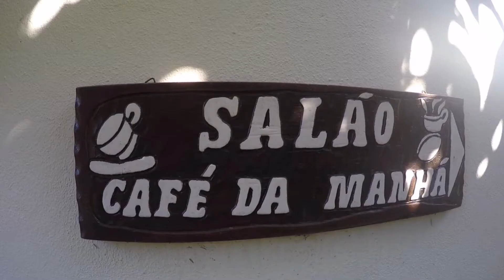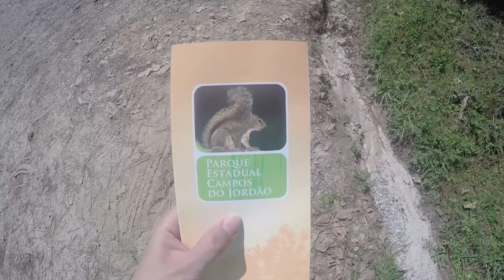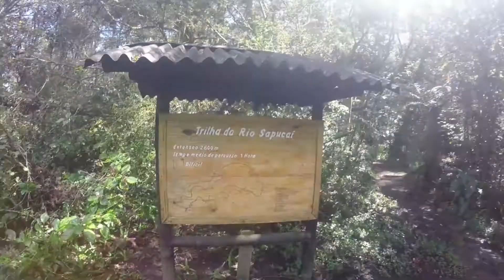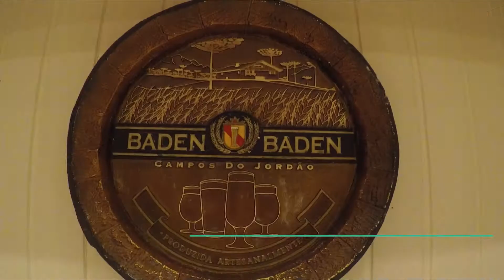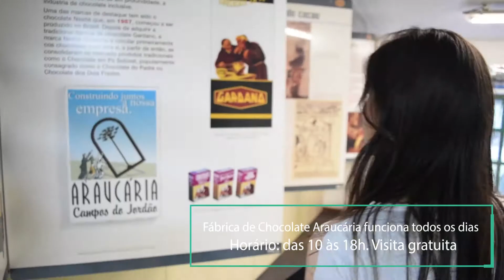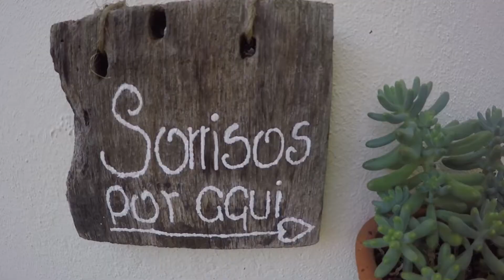Campos do Jordão Parte III - São Paulo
Deixo aqui no meu vlog o terceiro e último vídeo desta viagem que eu fiz a Campos do Jordão!!! Espero que todos vocês tenham gostado!!!
Se você já foi em Campos do Jordão e quiser acrescentar mais dicas deixa aqui embaixo nos comentários, e quem ainda não conhece e tem vontade de ir e precisa de dicas pode deixar nos comentários também que terei o maior prazer em responder!!!
Grande beijo!!!